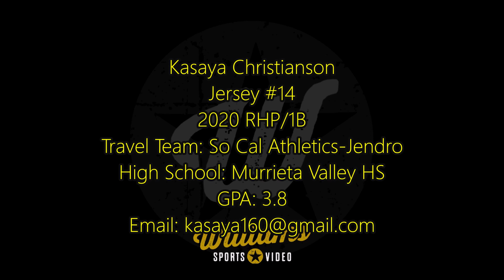Kasaya Christianson's Softball Skills Video - 2020 RHP/1B - So Cal Athletics-Jendro